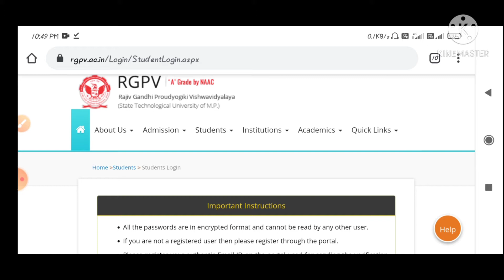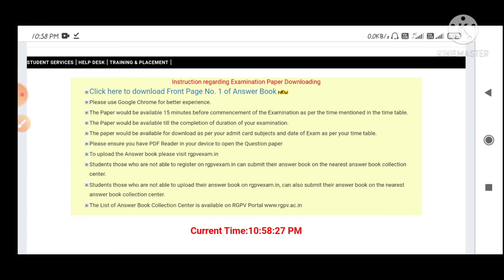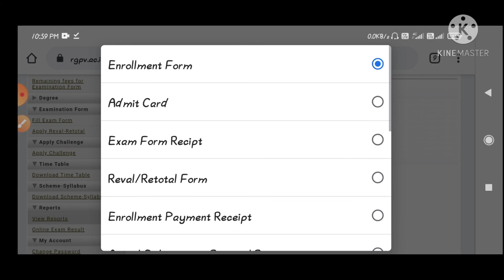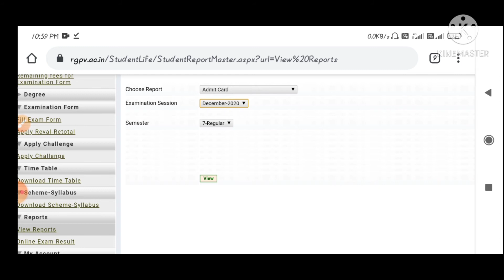Rgpv admit card कैसे डाउनलोड करे || rgpv exam admit card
Is video mein ham batane wale hai ki rgpv diploma, pharmacy, bachelor engineering ke students apna exam Ka admit card Kaise download Kare.

rgpv diploma online exam admit card Kaise download Kare

follow me on all social media platform